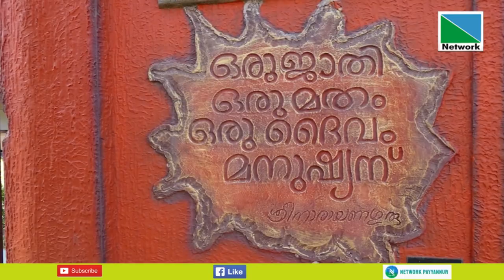പയ്യന്നൂരില്‍ വച്ച് ദേവസ്വം മന്ത്രി കെ രാധാകൃഷ്ണനു നേരിട്ട ജാതി അധിക്ഷേപത്തില്‍ ചിത്രകാരനും ശില്‍പി